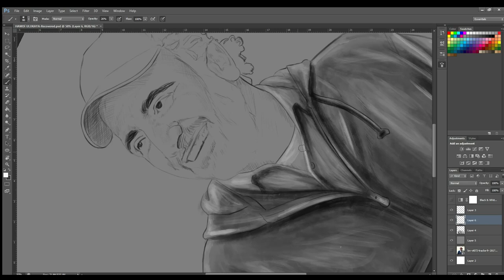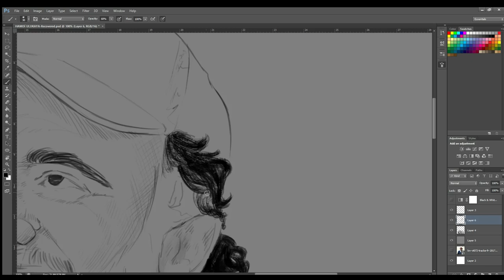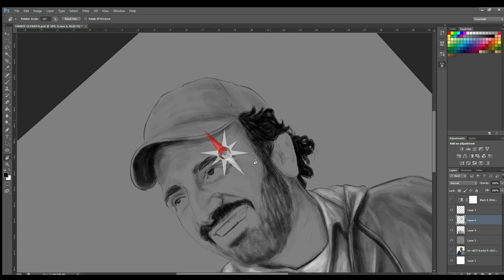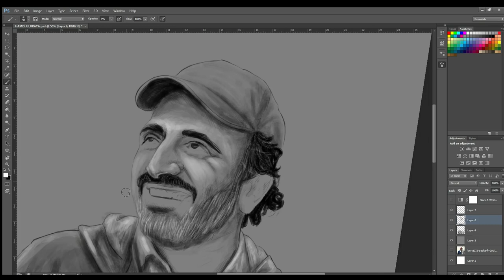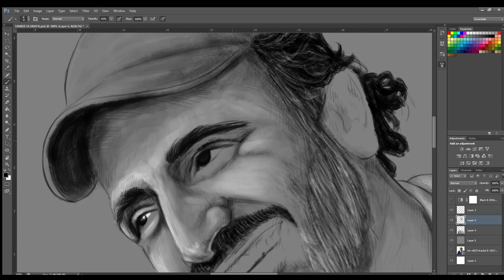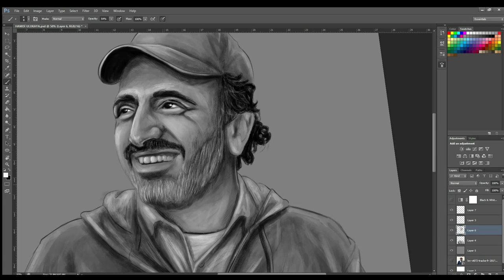HAMDİ ULUKAYA - Digital Art (Speed Art)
Çalışmanın başı elektrik kesintisi nedeniyle kaydedilemedi :)
Çalışma Wacom Cintiq 13 HD Pen & Display Grafik Tableti ile Photoshop Cs6 ile hazırlandı.